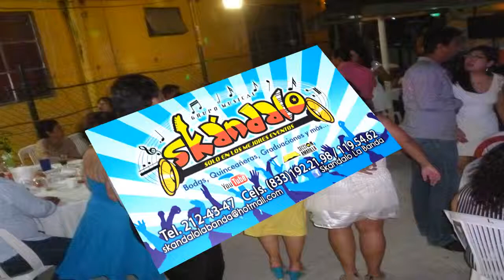Grupo Musical Skándalo - Boda de Zaida y Edgar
El Grupo Musical Skándalo, en su Versión de Teclado y Voces, amenizando la Boda de Zaida y Edgar el pasado 3 de Mayo de 2014.

"Nosotros no trabajamos, nos divertimos haciendo lo que nos gusta".

Arturo Vázquez Montelongo
Representante
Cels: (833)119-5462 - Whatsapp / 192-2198